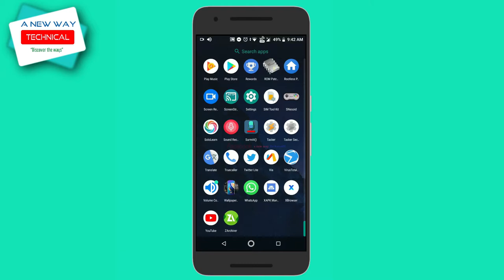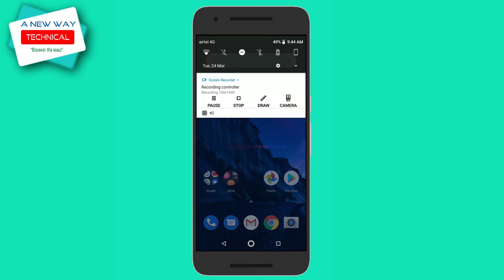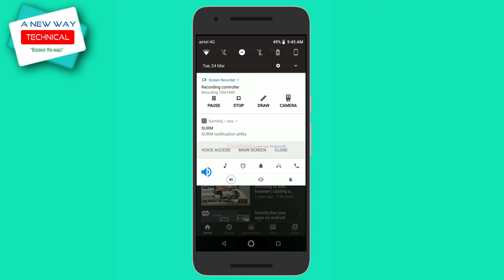Your Own Virtual Assistant Program | Project SURM introduction trailer | Tasker project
SURM is a virtual-digital assistant program. Which can understand user commands-queries, perform them as tasks or services and even can answer them accordingly with the help of multiple integrated offline executable function modules as well as some online API services based function modules, such as Wolfram Alpha, Wikipedia, OpenWeather, etc. SURM is a short form of the term: Simplified Up-to Recognizable Modules. We talked about the term in the developer guide of SURM.
Examples Commands: (1) Please select any option Ram, Sam, Zodu, Madhu; (2) Can you Select any number from -670 to -9850; (3) Can you turn on Bluetooth; (4) Please calculate 150 + Sin(45); (5) What is the population of Kolkata; (6) Give me a random fact; (7) Give me information about Sum; (8) Count -50,50,9.5; (9) Take a selfie; (10) Open youtube; And many more...
You can add even your own commands.
About app compatibility:
This program is best suitable for stock android with 480x800 P, HD (720x1280 p) and FullHD+ (1080x2160 p) resolution's display. This is an open-source project (originally made by me, N Paul) and anybody can view, modify and rebuilt it. To download the project source file visit my GitHub profile If you want to support me please give like to our Facebook
About source project:

This application is made with Tasker and with Tasker app factory To install and run 'SURM' you will not need any of this application. However, if you want to ‘view’ or ‘modify’ source file you 'will need' Tasker application and if you want to 'export your own modification' then you 'will need both' Tasker and its extension app Tasker app factory
HOW SURM WORKS:
I already mentioned in the developer guide pdf file that how SURM really works?
I know SURM's maximum features aren't as useful in our day-to-day tasks. This is my little effort. With this project, I have tried to explain how the classic 'AI' Virtual Assistance program works. And I've tried to show that even with mobile platforms (especially using Tasker), complex applications can be programmed.